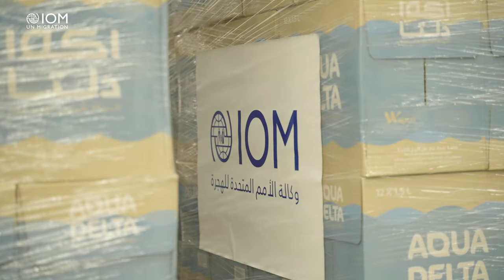IOM Reporter Gaza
Gaza is facing a humanitarian catastrophe!

People lack food, water, and medicine and the situation continues to deteriorate. Our teams delivered 30,000 boxes of water to @EG_Red_Crescent that are ready to cross from Rafah

However much more is needed.
Ceasefire now!